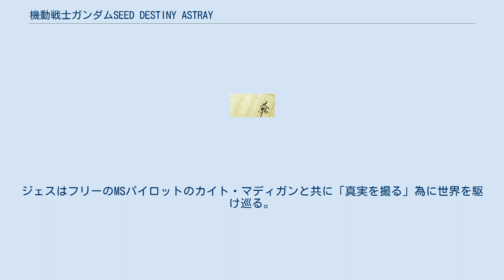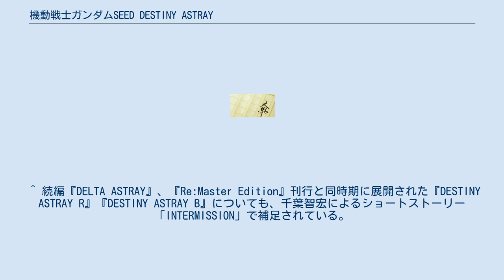機動戦士ガンダムSEED DESTINY ASTRAY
コズミック・イラ
機動戦士ガンダムSEED ASTRAYシリーズ 」 機動戦士ガンダムSEED DESTINY ASTRAY 『機動戦士ガンダムSEED DESTINY ASTRAY』（きどうせんしガンダムシード デスティニー アストレイ）は、アニメ『機動戦士ガンダムSEED DESTINY』の各種媒体で掲載された公式外伝である。
 『機動戦士ガンダムSEED ASTRAYシリーズ』の第3作であり、『機動戦士ガンダムSEED ASTRAY』と同様に、漫画と小説の複数の媒体で展開された。
 漫画版はときた洸一作のもの（以下漫画版）。
小説版は「ザ・スニーカー」で連載されたもの（以下スニーカー版）と、「電撃ホビーマガジン」で連載されジオラマを組み合わせたもの（以下電撃版）の2作品。
合計3作品が展開された。
 アニメ『機動戦士ガンダムSEED DESTINY』放映時は『SEED』最終話後から『DESTINY』開始以前の空白の2年間を舞台としたエピソード（以下「前半」）が語られた。
 『DESTINY』3クール目前後から、アーモリーワンでのセカンドステージシリーズ開発と強奪、ブレイク・ザ・ワールド後辺りまでで、「一族」と呼ばれる組織と対峙するエピソード（以下「後半」）が語られている。
 漫画版の「前半」では『ガンダムSEED MSV』の登場人物がメインキャラとして登場している。
 フォト・ジャーナリストのジェス・リブルはある出来事からMSを駆り「戦場をMSと同じ視点で取材する」様になった。
C.E.71年10月、ジェスはジャンク屋ギルドのジェネシスαを巡る事件でロウ・ギュールからMS「アストレイ アウトフレーム」を譲り受ける。
ジェスはフリーのMSパイロットのカイト・マディガンと共に「真実を撮る」為に世界を駆け巡る。
 ISBN 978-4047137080 ISBN 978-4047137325 ISBN 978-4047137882 ISBN 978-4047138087 ISBN 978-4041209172 ISBN 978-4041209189 ISBN 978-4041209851 ISBN 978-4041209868 ISBN 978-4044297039 ISBN 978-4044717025 ^ 旧1巻「SPECIAL SCOOP.01　切り裂きエド」は『ASTRAY Re:Master Edition』3巻に収録されたため未収録。
 ^ 続編『DELTA ASTRAY』、『Re:Master Edition』刊行と同時期に展開された『DESTINY ASTRAY R』『DESTINY ASTRAY B』についても、千葉智宏によるショートストーリー「INTERMISSION」で補足されている。